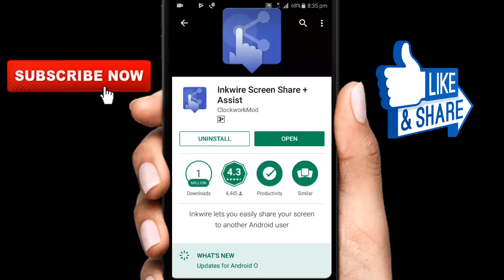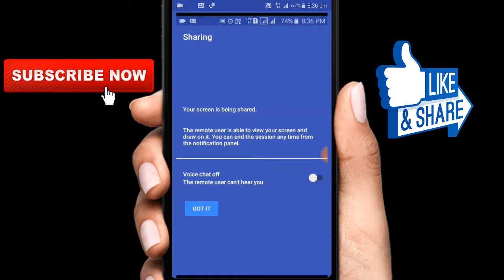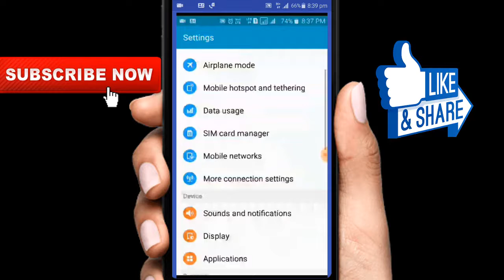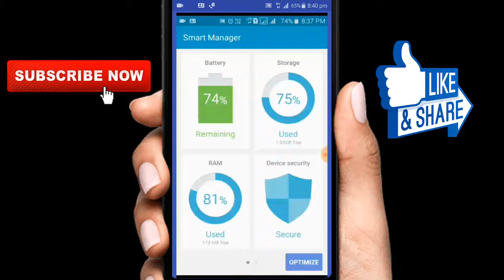How To See Friends Phone Screen On My Android Mobile | How To Share Android Screen On Another Phone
hai friends,
ఈ వీడియో లో మీ ఫ్రెండ్ మొబైల్ లో ఏం చేసిన మన మొబైల్ లో ఏవిదంగా చూడొచ్చో తెలుసుకోండి.
In this video I’ll show you How To See Friends Phone Screen On My Android Mobile | How To Share Android Screen On Another Phone

How to download paid apps for free on Andriod in telugu by Tech Brahma | 100% Working

Best Android secret Hidden Settings | Telugu by Tech brahma